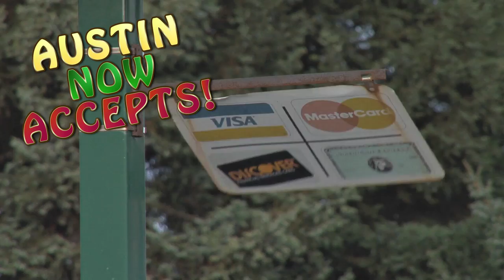KEEP AUSTIN DUMB - Funhaus Shorts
I liked Funhaus before they were cool. They were way better back when they were Inside Gaming.  Those guys are so corporate now.
*(applies mustache wax, dons infinity scarf, rides fixed-gear into the side of a food-truck)*